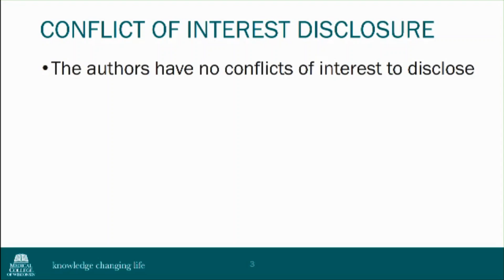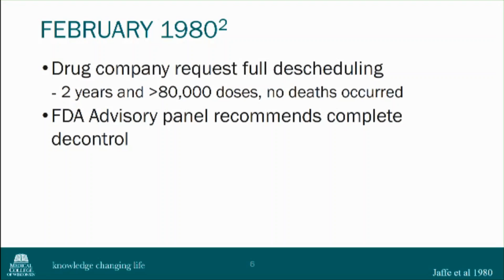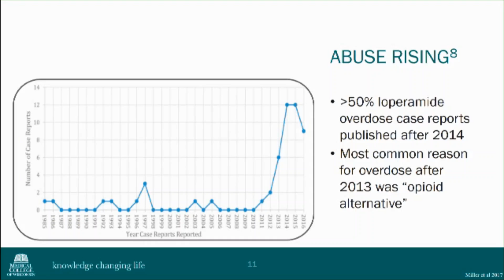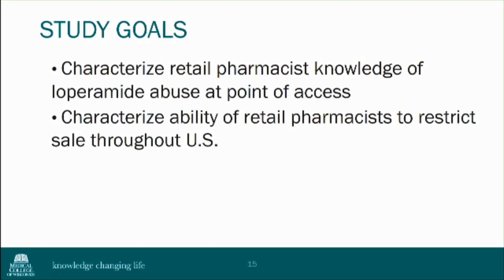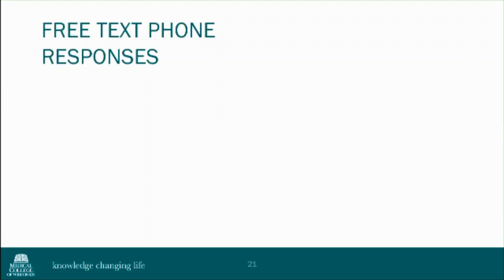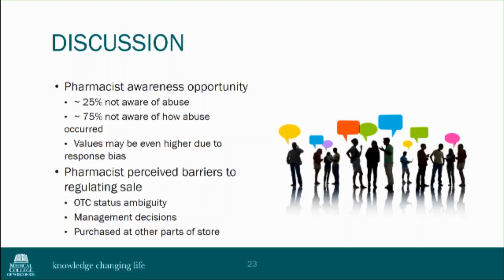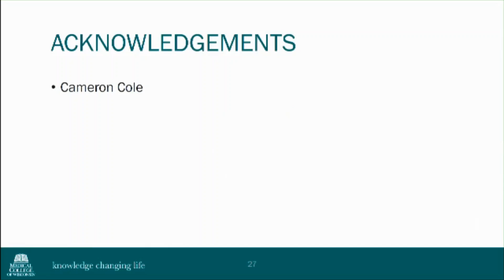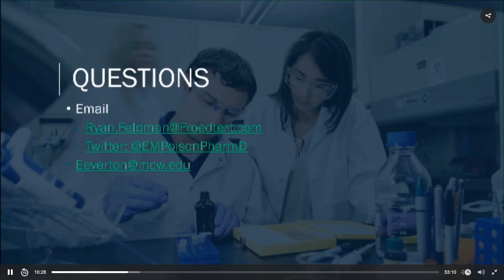National assessment of loperamide abuse awareness and ability to restrict sale at retail pharmacies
Results of a survey based research study assessing pharmacist awareness of loperamide abuse